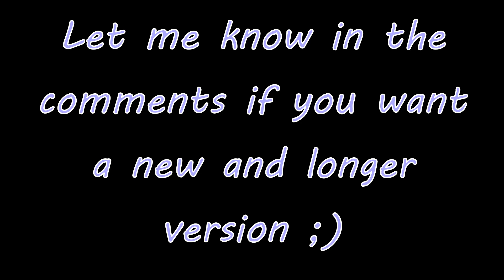Shark and Minnows | Rocket League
Camera Settings: 🡇
Fov: 110
Distance: 270
Height: 110
Angle: -3
Stiffness: 0.5
Swivel Speed: 4.5
Transition Speed: 1.0

Deadzones: 🡇
Controller: .08
Dodge: .75

Rocket League controls (xbox 1 controller): 🡇
Default except,
Air roll right: RB/R1
Air roll: X